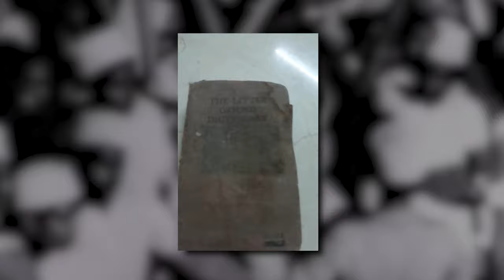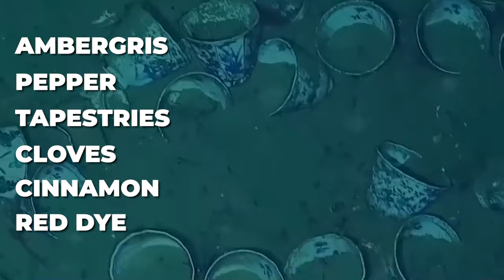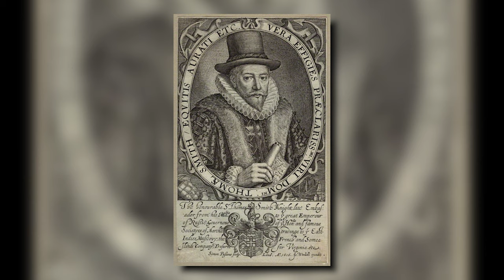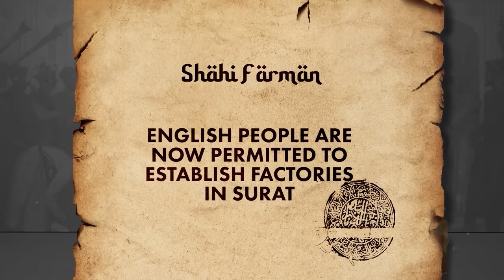How East India Company Conquered India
Throughout history, the story of the Indians and British has always been one that has left most people with several gray areas, and you wonder why that is. For starters, one of the very first Indian words to enter the English language was the Hindustani slang for plunder; “loot.” According to the Oxford English Dictionary, the word was uncommon outside the plains of north India until the late 18th century when it suddenly became a common term in Britain. To really understand why that word became widespread in a distant landscape, we need to look back at the story of the British conquering India. Contrary to that, it wasn't the British government who conquered India, but a dangerously unregulated private company known as the East India Company, headquartered in a tiny office, five windows wide, in London, and managed in India by an unstable sociopath – Clive. So, brace yourselves and get ready as we head to England in the 15th century, where it all began to tell the story of the East India Company and how it conquered Asia.